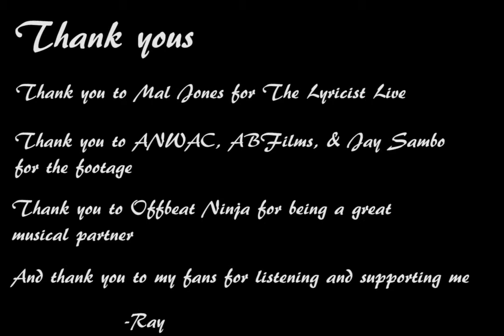Afro Samurai Part 3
BigRayTheRapper x [OffbeatNinja] =